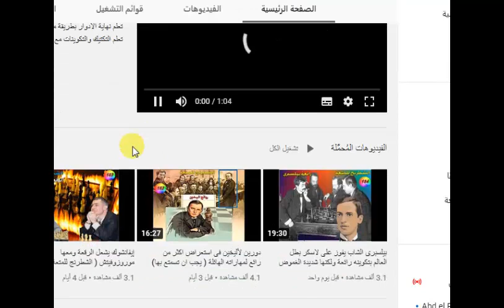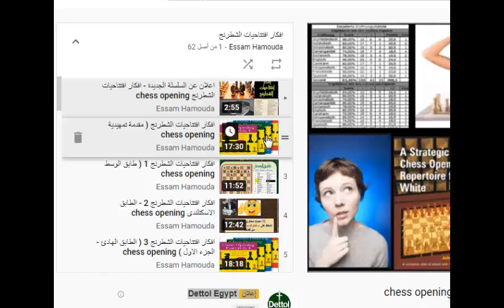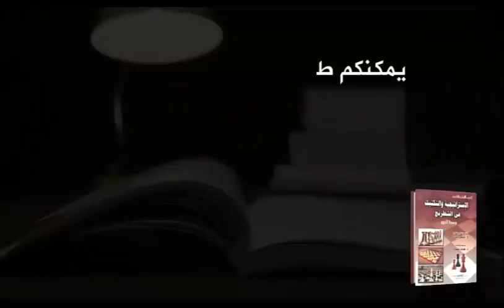كرامنيك بطل العالم الوحيد لاتحادين (جامبيت الوزير المرفوض – نصف سلافى 52)( ادوار لكل افتتاح ) 207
رابط الفيديو